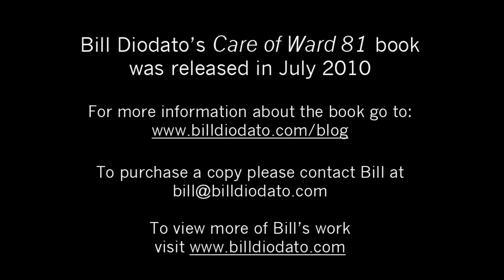Mark Baptiste at Bill Diodato's Care of Ward 81 book release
Fashion photographer Mark Baptiste at Bill Diodato's Care of Ward 81 book release. For more information on the book, please